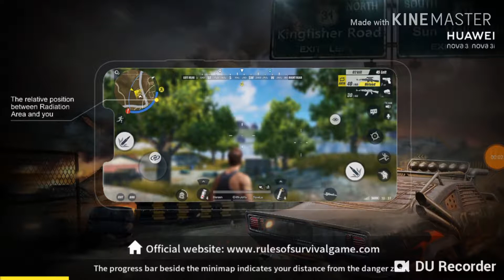Hello all bro and sis 5kill